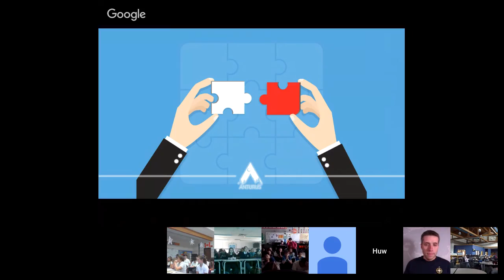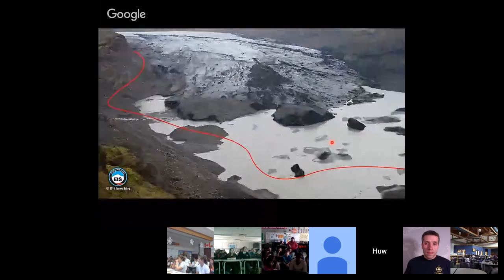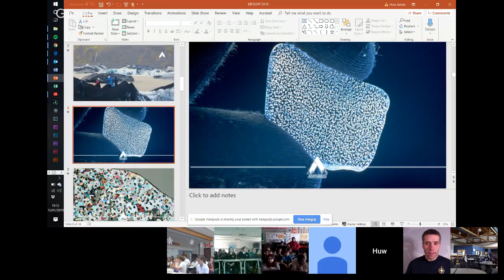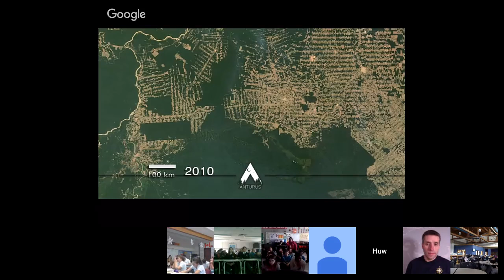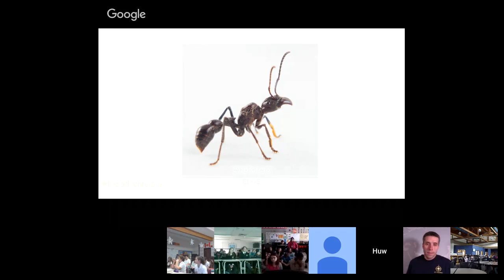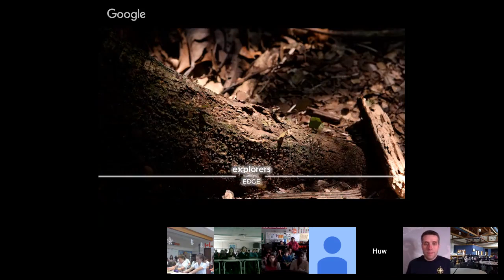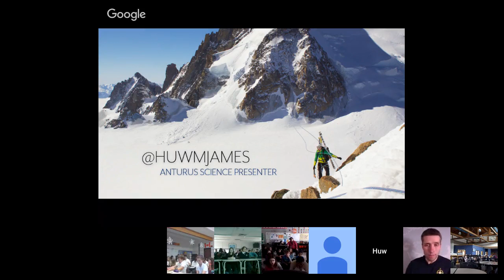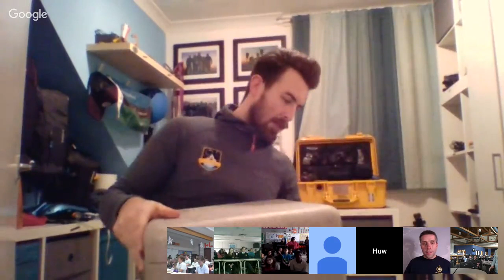Huw James | Adventure Science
Originally trained in astronomy and space science, Huw is now a fellow of the Royal Astronomical Society and Royal Geographical Society. He is an active climber, mountaineer, endurance athlete and all-round adventurer. He combines these interests together to create his unique approach to enthusing all ages about the science of the universe and the natural world. A trained mountain leader and winter mountaineer in Scotland and the Alps, Huw regularly delivers talks on leadership, adventure, science and how to find that inspiration we’re all looking for. His talks and shows range from the science of extreme sports to the next steps in human exploration, live stargazing sessions to the science of adventure and exploration.